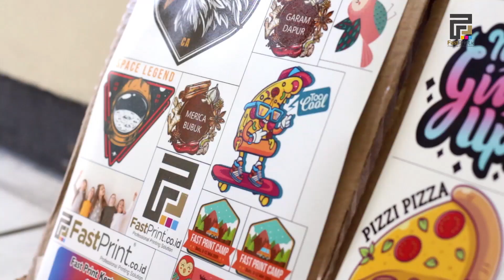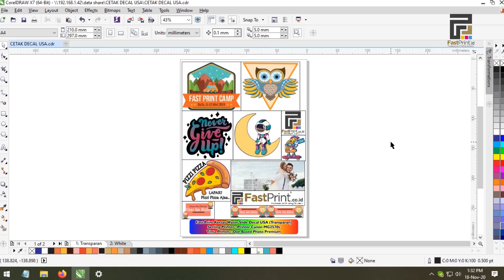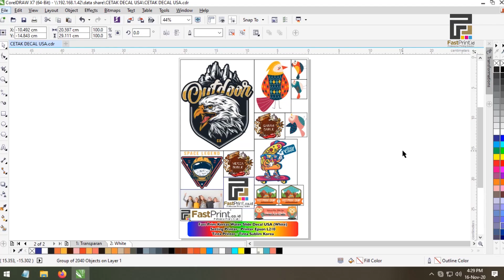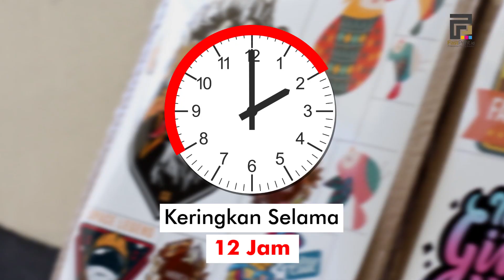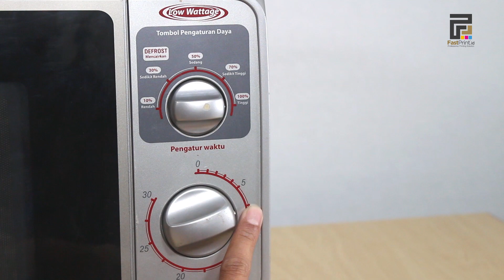Bikin Souvenir & Kado Pakai Kertas Water Slide Decal USA!! Bisa Semua Tinta Printer! (PART 1)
Hai Sobat Fast Print!!
Di video kali ini kami akan tunjukkan cara bikin souvenir/kado custom paka KERTAS DECAL!
Caranya gampang banget. Cetaknya bisa pakai tinta printer apapun! Tonton sampai selesai ya!

00:00 Intro
00:28 Perbedaan Kertas Decal USA Transparan & White
00:56 Media penerapan Kertas Decal USA
01:03 Printer yang support dengan Kertas Decal USA
01:08 Tinta yang support dengan Kertas Decal USA
01:17 Metode pengeringan Kertas Decal USA
01:26 Tutorial memasang Kertas Decal USA dengan oven
01:31 Proses cetak desain (Semua jenis tinta)
02:33 Proses semprot pylox ke hasil cetak Kertas Decal USA
03:26 Proses memasang kertas Decal USA (Transparan)
04:18 Proses pengeringan dengan oven
04:47 Hasil pemasangan Kertas Decal USA (Transparan)
05:04 Proses memasang kertas Decal USA (White)
05:18 Proses pengeringan kertas Decal USA (White)
05:34 Hasil pemasangan Kertas Decal USA (White)
05:38 Next video Decal USA - PART 2
05:59 Pesan Kertas Decal USA melalui

Memperkenalkan Fast Print Kertas Decal USA adalah Stiker Decal generasi terbaru yang memiliki keunggulan yaitu support dengan semua jenis tinta seperti :
- Tinta Original
- Tinta Dye Based
- Tinta Dye Based Anti UV
- Tinta Photo Ultimate UV
- Tinta Pigment Art Paper
- Tinta Sublim Durabrite
- Serbuk Toner
- Dll

Fast Print Kertas Water Slide Decal USA cocok digunakan atau dicetak dengan segala jenis printer seperti printer InkJet dan Printer LaserJet.

Ada 2 jenis Fast Print Kertas Water Slide Decal USA yaitu:
- Transparan : Cocok digunakan untuk media berwarna putih.
- White : Cocok digunakan untuk media berbagai warna.

Fast Print Kertas Water Slide Decal USA memiliki 2 varian ukuran kertas decal yaitu ukuran A4 dan ukuran A3.

Fast Print Kertas Water Slide Decal USA juga dapat diaplikasikan pada banyak media, yaitu : kaca, keramik, kayu, plastik, silikon, alumunium, dll.

6 Keunggulan Fast Print Kertas Water Slide Decal USA, yaitu :
1. Cara penggunaannya LEBIH MUDAH dan CEPAT dibanding metode sublim press.
2. Hasil gambar / warna LEBIH AWET, dan TAHAN LAMA.
3. BERKUALITAS TERBAIK dikelasnya.
4. Support SEMUA JENIS TINTA.
5. Support dengan SEMUA JENIS PRINTER.
6. Support dengan BANYAK MEDIA.

Menarik banget kan?
Langsung aja pesan Fast Print Kertas Water Slide Decal USA dengan harga MULAI dari Rp 14.000 disini